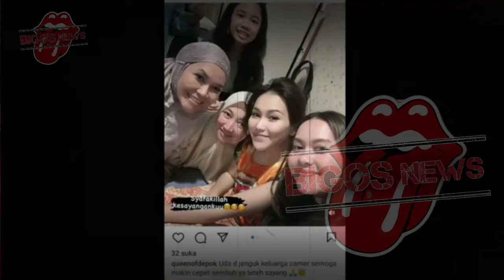AYU TING TING PERTAMA KALI AJAK FARDHANA TAMPIL DI TV, AYU TING TING TERBARU - GOSIP ARTIS HARI INI